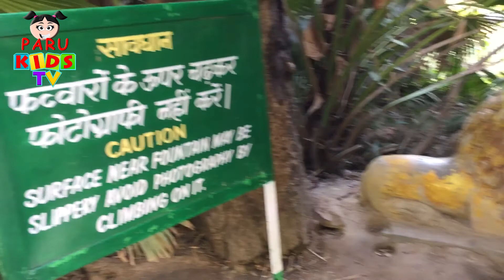Playing in Garden